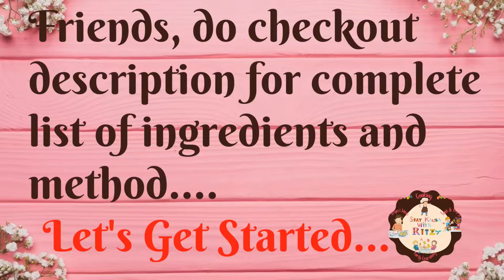Halwa Poori Chana - Ashtami Prasad Recipe | अष्टमी प्रसाद - हलवा चन्ना पूरी | अष्टमी नवमी कन्या भोग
Hi Friends,

In our this cooking video, we are showing how to make Tasty & Delicious Ashtami Navratri Parshad Of Halwa Poori Chana. Give this recipe a try and Enjoy!!

Ingredients for chane ka parshad -
Any Cooking Oil - 2 Ladles
Jeera (Cumin Seeds) - 1/2 Tspn
Dhaniya Powder (Coriander seeds Powder) - 2 Tspn
Red Chilli Powder (Lal Mirch Powder) - 1/4 Tspn
Black Pepper Powder (Kali Mirch Powder) - 1/2 Tspn
Haldi Powder (Turmeric Powder) - 1/4 Tspn
Amchoor Powder (Dry Mango Powder) - 1 Tspn
Sendha Salt - 1/2 Tspn Or As Per Taste
Soaked & Boiled Chane (Black Chickpeas) - 2 Bowls
Chana Stock - 1/2 Bowl

Ingredients for sooji halwa parshad -
Roasted sooji (Semolina) - 125 gms
Desi Ghee - 100 ml
Cashews (Kaju) - 25 gms split
Almonds (Badam) - 2 Tspn (Soaked)
Raisins (Kishmish) - 3 Tspn
Elaichi Powder (Cardamom Powder) - 1/2 Tspn
Sugar (Cheeni) - 125 gms
Water (Paani) - 375 m

Ingredients for poori parshad -
Whole Wheat Flour (Atta) - 1 Bowl
Any Cooking Oil - 30 ml + 5ml (for greasing the dough) + 500 ml (for frying the pooris)
Water (Paani) - 3/4 Bowl

Method for chane ka parshad -
In a pan pour oil.
Once hot, add jeera and let it splutter.
Now turn off the flame and add all the dry ingredients.
Turn on the flame and mix well.
Add boiled chane and chana stock.
Cook till oil is seperated.

Once oil seperates, chane are ready.

Method for sooji halwa parshad -

In a pan add roasted sooji and add desi ghee.

Turn off flame and add cashews, long sliced soaked almonds, raisins and elaichi powder.

Add sugar, mix well and turn off the flame again.

Add water and turn the flame on.

Stir continously till ghee seperates.

Once ghee aeperates, halwa is cooked perfectly.

Method for poori parshad -

In a bowl add atta and oil.

Mix well.

Add water in batches to make a tight dough.

Once dough is ready, knead it little by applying some oil.

Apply some oil on top of dough and cover and rest for 10 minutes.

After 10 minutes knead again using some oil.

Now make small dough balls.

Roll the dough balls into thin pooris.

Pour oil in a kadhai.

Once oil is hot, carefully slide the poori in hot oil and cook as shown in the video.

Transfer to a plate.

Tasty & Delicious Ashtami Navratri Parshad Of Halwa Poori Chana is ready. ❤️

We hope you enjoyed our video of Tasty & Delicious Ashtami Navratri Parshad Of Halwa Poori Chana!